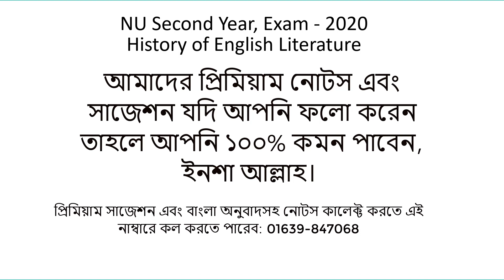Suggestion of History of English Literature Exam 2020 NU 2nd Year